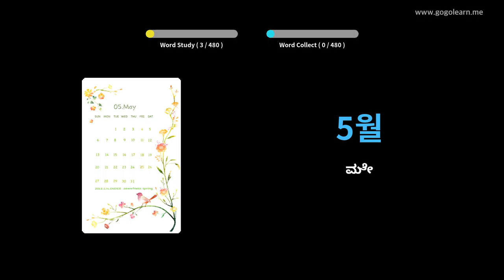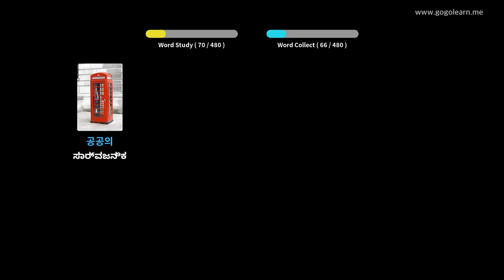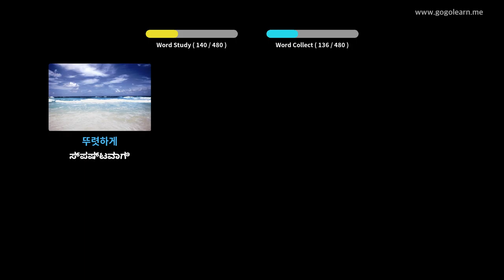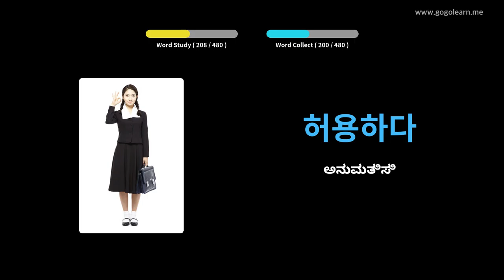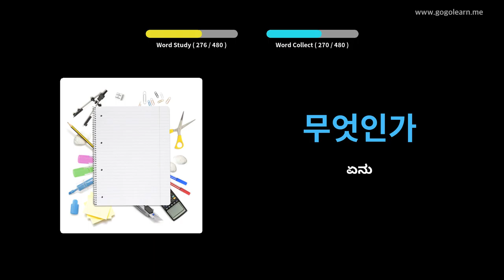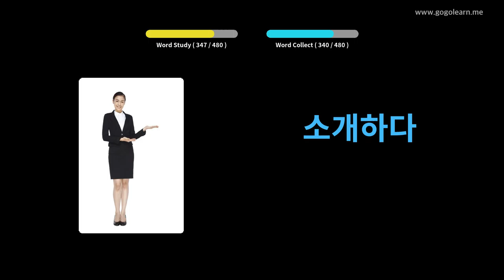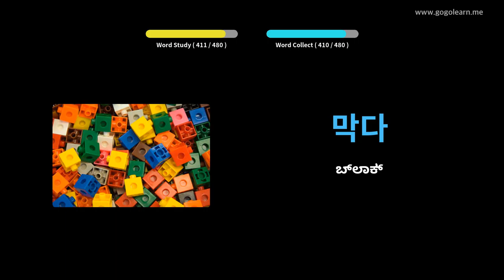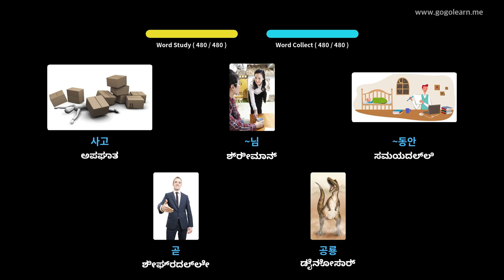ಕೊರಿಯನ್ ಶಬ್ದಕೋಶ ಪ್ರಾಥಮಿಕ ಶಾಲೆ | Golearn